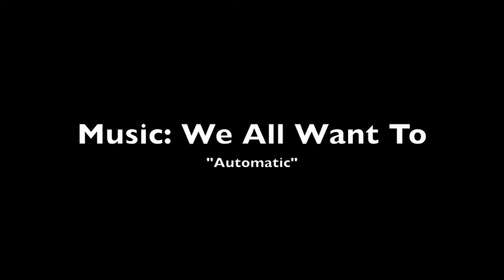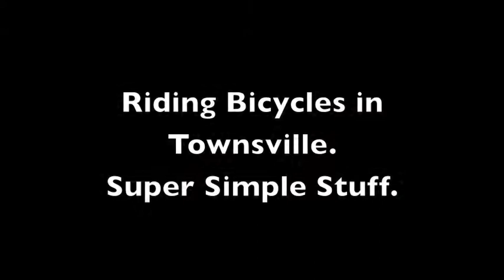THUR NIGHT RIDE WITH NAT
First night with a camera on and some idiot tries to scare me on the bike...  by yelling very loudly in my ear from very close...    Music by WE ALL WANT TO "Automatic"